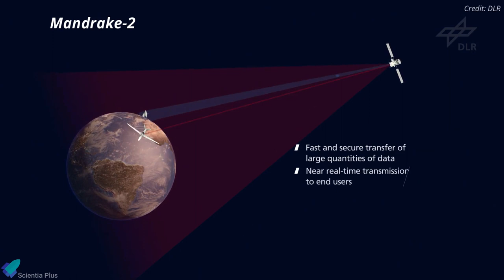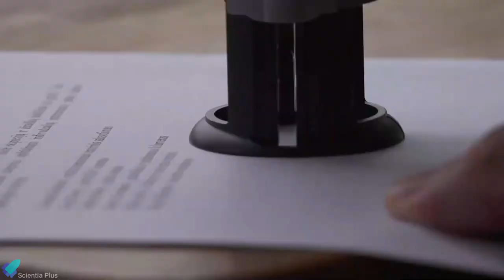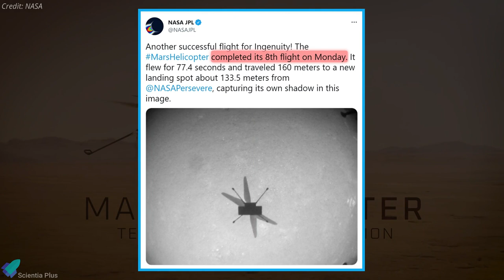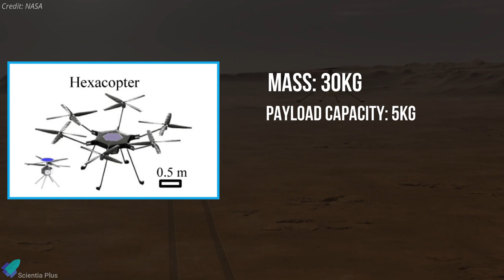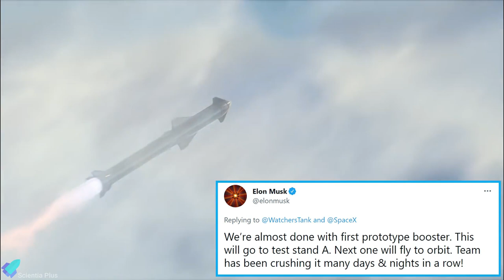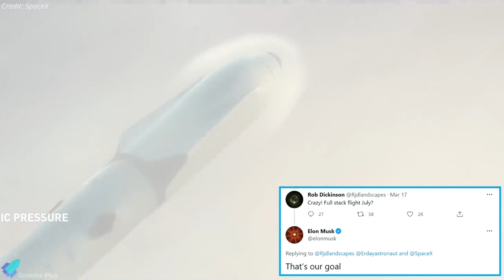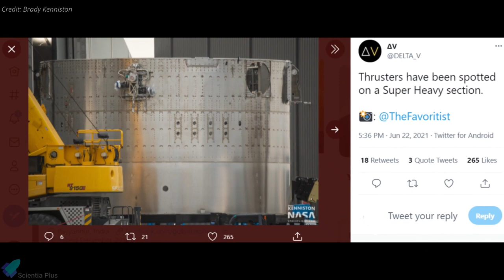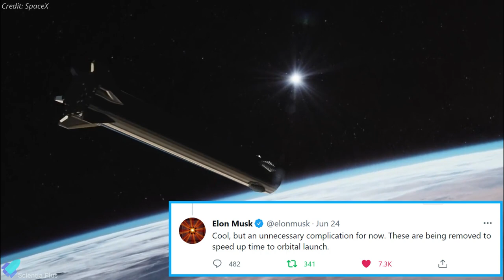Elon Musk Reveals Changes in Starship's Orbital Flight Plan | Transporter-2 | Ingenuity | Starlink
Super heavy test tank BN2.1 completed its test campaign. Starship's orbital flight may delay. Elon Musk says SpaceX's second starship booster prototype is almost finished. Super heavy booster 3 and booster 4 updates. Orbital launch tower segment 6 stacked.
SpaceX has delayed its transporter-2 mission. Starlink global coverage by September. Interstage adapter installed on space launch system. Mars helicopter ingenuity nails 8th flight. Astronauts deploy new solar arrays for the space station.

Scripted on 26th June 2021.

00:00 Transporter-2 Mission Update
01:35 Starlink Global Coverage SOON!
02:31 NASA Artemis Update
04:06 Ingenuity 8th Flight and Future Mars Helicopters
05:56 NASA iROSA Spacewalk
07:27 Starship Updates

Image Credits:
NASA
Delta V
OceanCam
Carter Goode
Elon Musk
Starship Gazer
National Oilwell Varco
Owe_BL
Brady Kenniston

Video Credits:
SpaceX
DLR
Mynaric
NASA
Redwire Space
Lab padre
National Space Society
TijnM
John Randolph

Thumbnail Image Credit:
Tony Bela